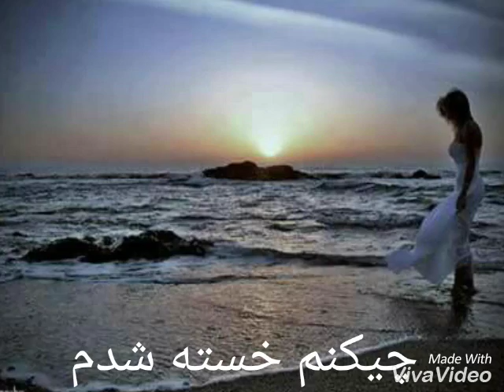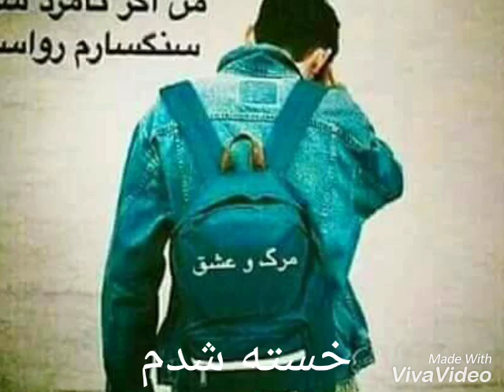faridAhmad Ahmadi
farid Ahmad Ahamadi